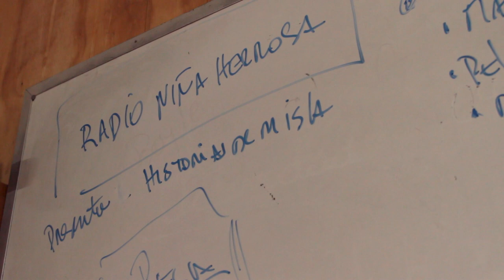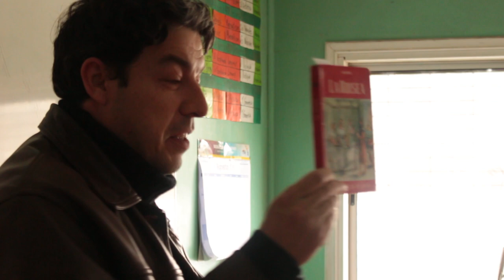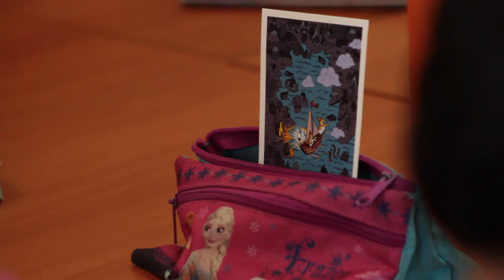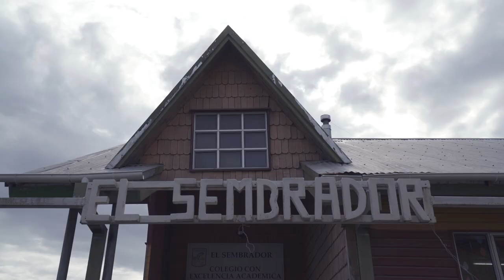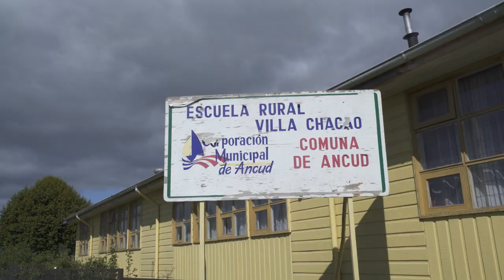Poesía a Cielo Abierto | 2016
Poesía A Cielo Abierto / travesías literarias isleñas, fue una itinerancia literaria por los mares del sur. Se embarcaron en un velero tradicional chilote músicos, cuentacuentos, editores independientes, críticos literarios y algunos de los poetas más destacados del país quienes visitaron diversas escuelas de las islas cercanas a Puerto Montt y Chiloé; comunidades alejadas del continente que pocas veces reciben la visita de escritores.
Poesía a Cielo Abierto/ travesías literarias isleñas, fue organizado por el poeta Oscar Petrel y contó con el financiamiento del Consejo Nacional de la Cultura y las Artes, Fondo Nacional del Libro y la Lectura, convocatoria 2016.